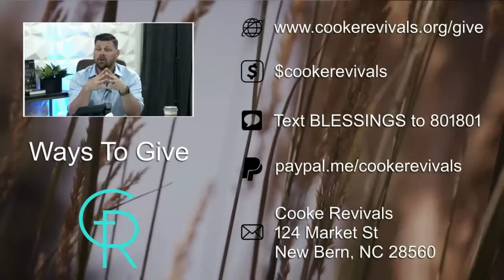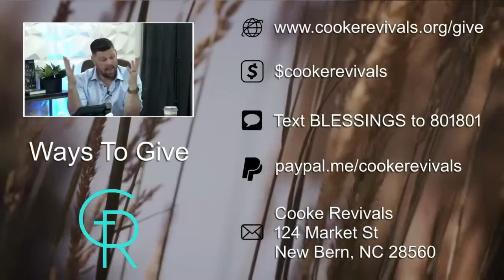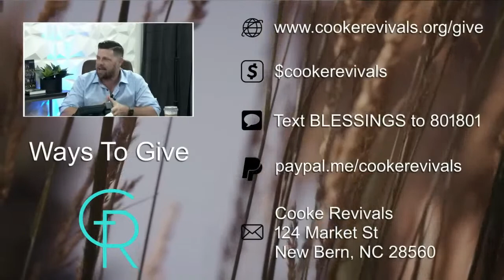LIVE with Prophet Tracy and Pastor Michael Cooke! | ReAir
NEW BOOK “Heavenly Secrets To Unwrapping Your Spiritual Gifts”

Interested in becoming a partner?
Cooke Revivals has a new Digital-Access for partners!
- New Partner Benefits include:
- Monthly email newsletter with a personal letter from Prophet Tracy, news, upcoming events, and special offers.
- (Coming Soon) Access to an exclusive Partner page with free digital downloads
- Elisha Training Center Prophetic School discount

Elisha Training Center Prophetic School
We are excited to announce that Prophet Tracy Cooke’s Prophetic School HAS launched. This online school is very user-friendly and affordable for you to go deeper into the things of God.

OR
Text To Give!
1.Text the word BLESSINGS to: 801801
2. Click the link in the text you will receive
3. Fill out the form

Links to Purchase Cooke Revivals Gear!